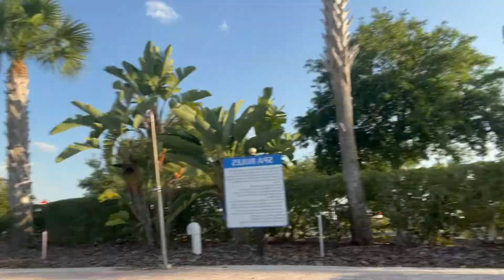SPEND THE WEEK IN FLORIDA WITH ME VLOG | Pool | Disney world | go kart | Alore’ Rose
THANK YOU GUYS FOR WATCHING MY CHANNEL!  i hope you guys enjoyed leave a like , comment and subscribe. follow my socials medias to stay updated with me and the next video ❤️❤️